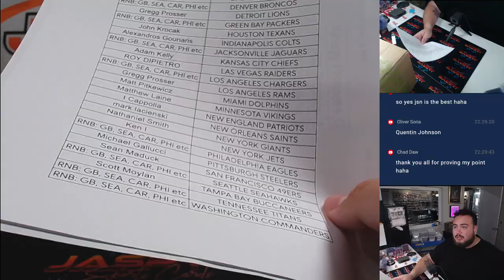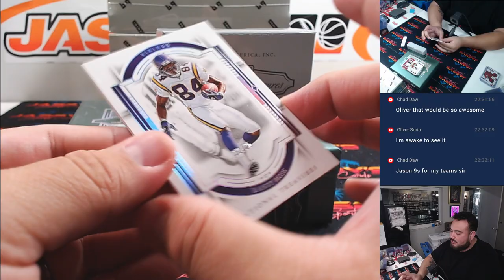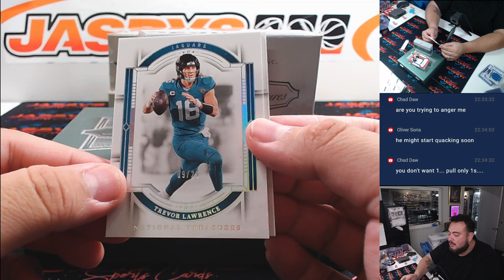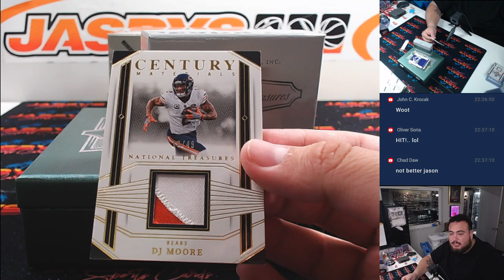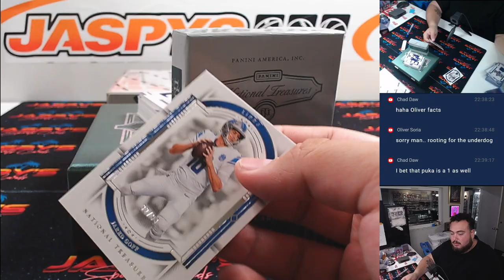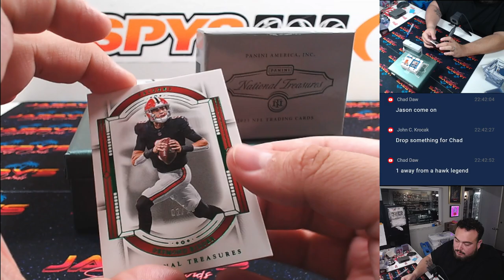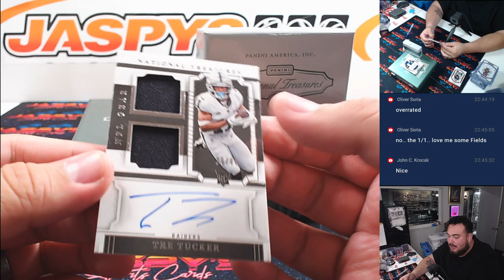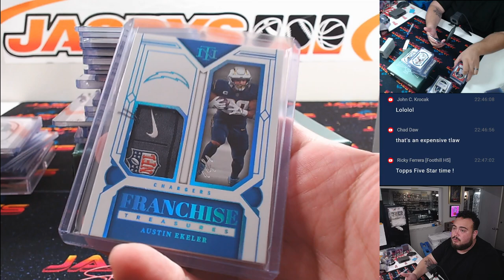F. 9/27/24 - 2023 Panini National Treasures Football 4-Box Case Break #2 *PYT*